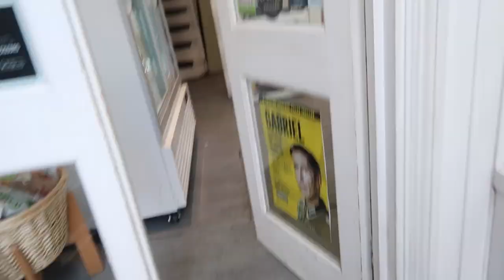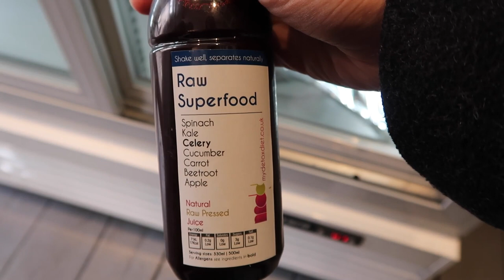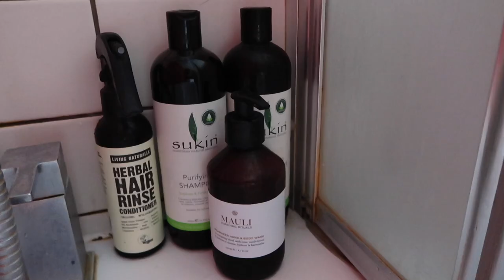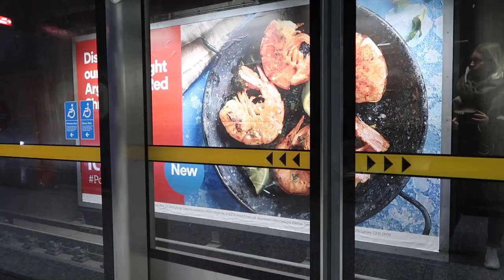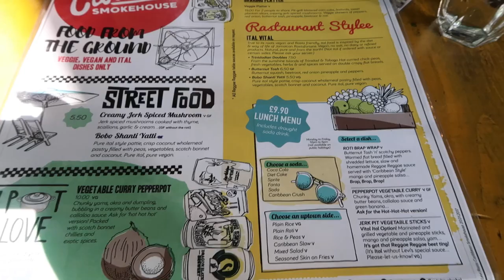WEEKLY VLOG #1 | Vegan Fish, Helicopter Flight + Kitten Play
Welcome to my first ever weekly vlog where I eat lots of yummy vegan food, witness an emergency helicopter landing and film too much of my cat.